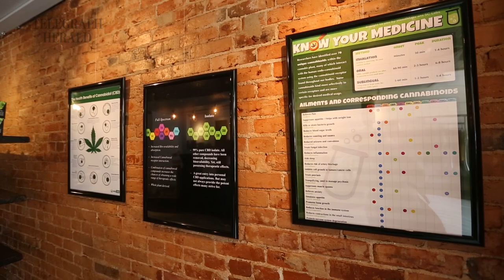Botanicanna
Ashlee Bainbridge, owner of Botanicanna in Galena, Ill., discusses the various products the business offers.